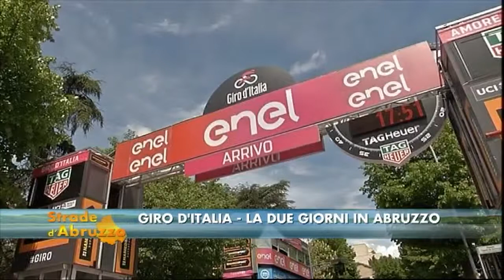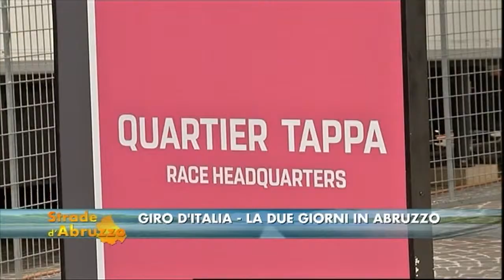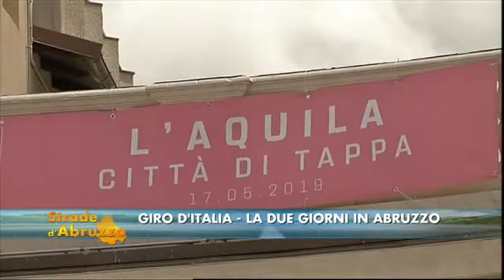Strade d'Abruzzo - Giro d'Italia, la due giorni in Abruzzo